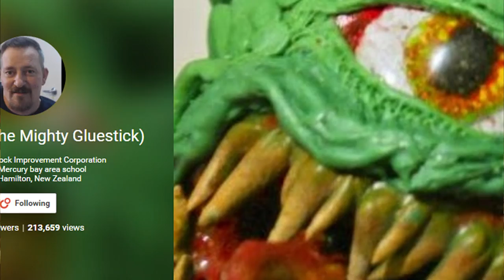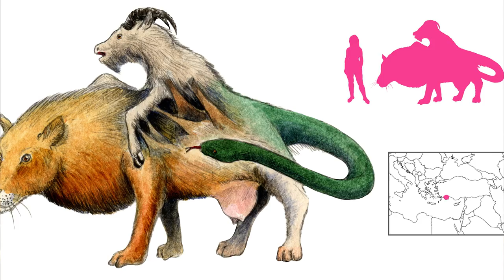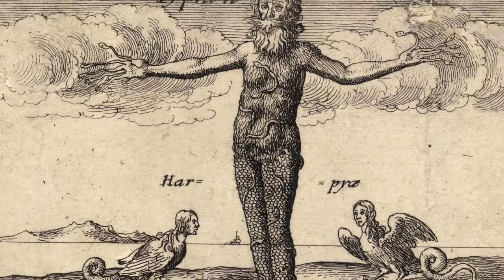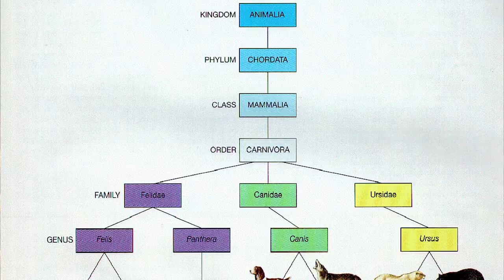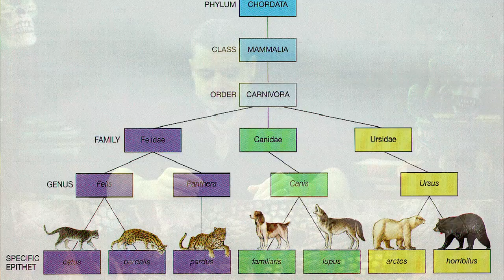What is the Exciting History of the Chimera? (PART 1 of 2)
Let's explore exactly what the chimera or chimaera monster, creature of ancient mythology and legend is! It may surprise you that it's origins may go back much further than you expect! So join us and PART 1  of all about the CHIMERA and prepare yourself for an even bumpier ride during PART 2!

Art Submissions can be submitted in messages to the monster facebook page or directly by messaging me

credit, please inform me and I will be happy to give the appropriate
credit.